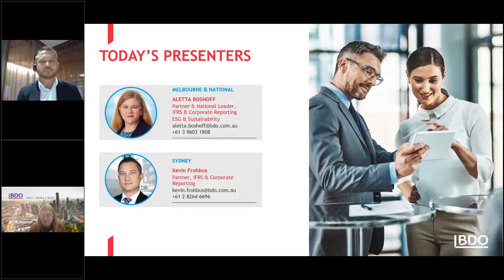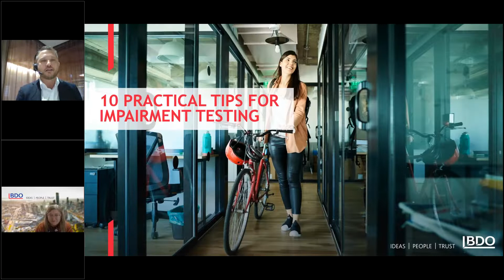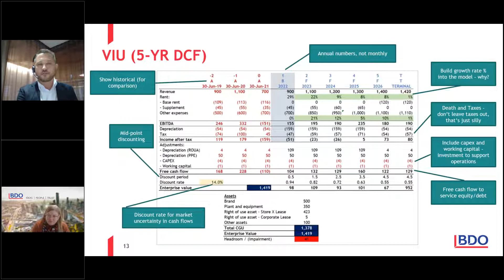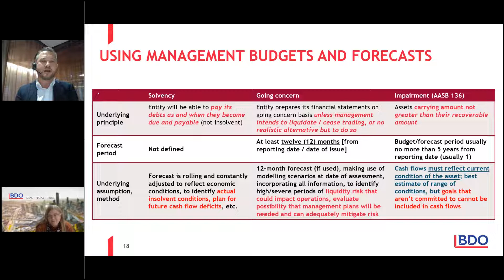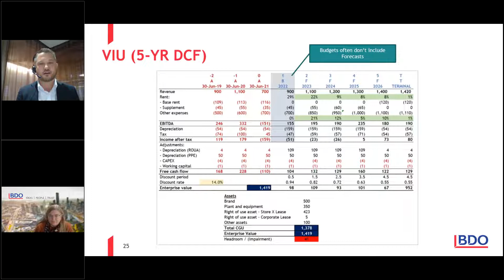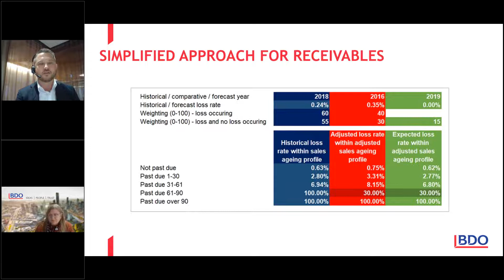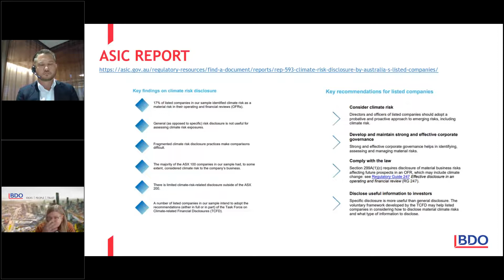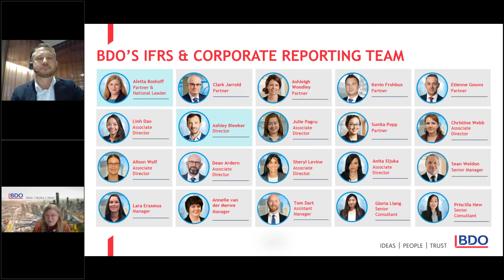Webinar | Practical Tips on Impairment Testing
Join Aletta Boshoff and Kevin Frohbus as they discuss ‘Practical Tips on Impairment Testing'.